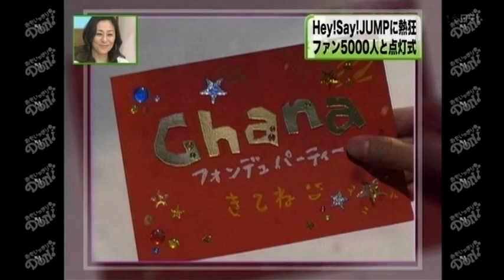Hey Say 7 christmas commercial ü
Chinen. Yuto, Yamada, Keito and Ryutaro ^^